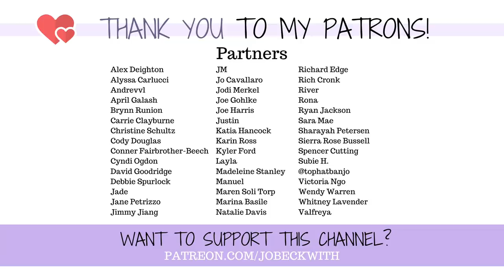The LAST Appointment....?? *Emotional* One Week OFF OF ALL Opioids!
This week I went to an appointment I never thought I'd be able to go to...THE LAST ONE!!!

MERCH!

Jo Beckwith
3578 Hartsel Drive #615

MY STORY //

MY EQUIPMENT //

CONTRIBUTE SUBTITLES! //